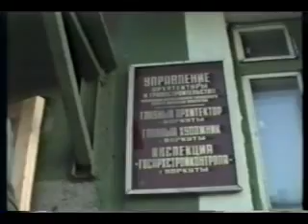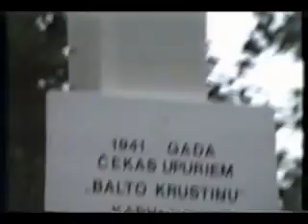Vorkuta. Places where victims are buried.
Former Gulag places visited by Latvian researchers in 1990.
Cemetery of Gulag victims. Building up memorial cross

Gulaga upuru kapi Vorkutā. Piemiņas krusta izgatavošana un uzstādīšana, ko organizēja Alfreds Geidāns 1990. gadā.
Materiāli videofilmai "Inta-Vorkuta" tika iegūti 1989. un 1990. g totalitārisma noziegumu pētnieka Alfrēda Geidāna organizētajās ekspedīcijās uz bijušajām Komi reģiona gulaga nometnēm. Filmas fragmenti vairākkārt tika rādīti Latvijas TV programmās, filma tika izplatīta trimdas latviešu vidē ASV un Kanādā.